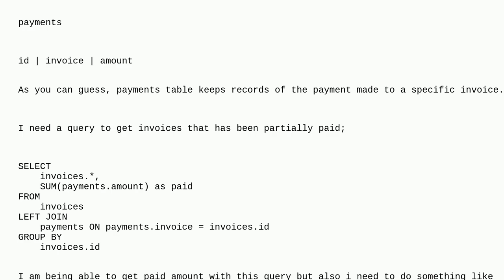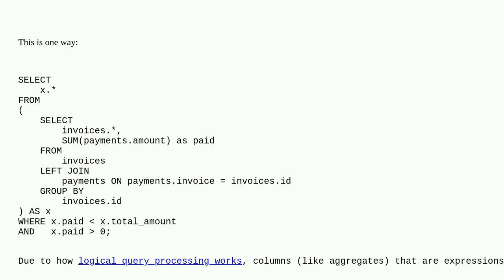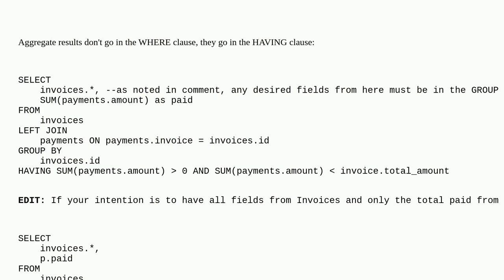Dba: Comparing an aggregate function's result against a column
Comparing an aggregate function's result against a column

A special thanks goes out to the community

  aggregate sum